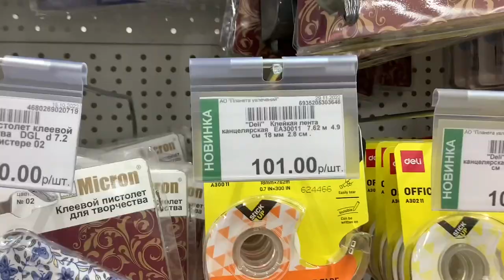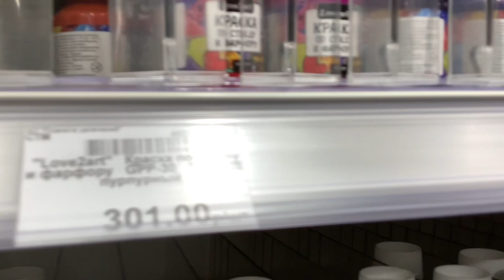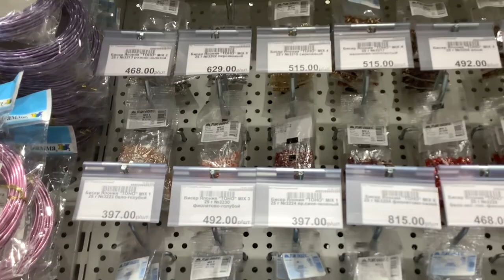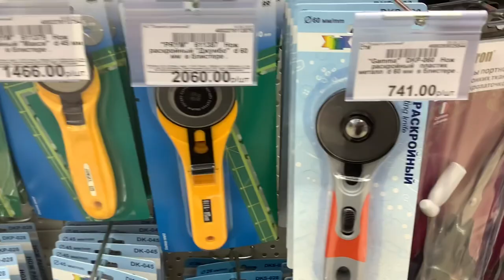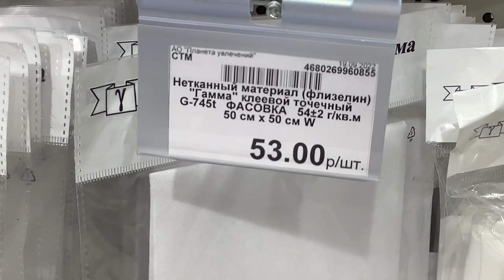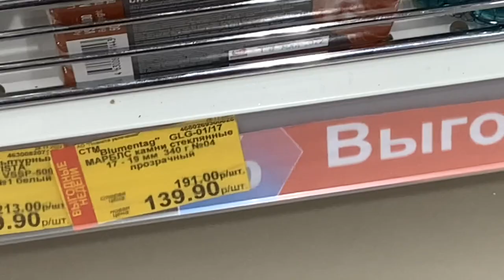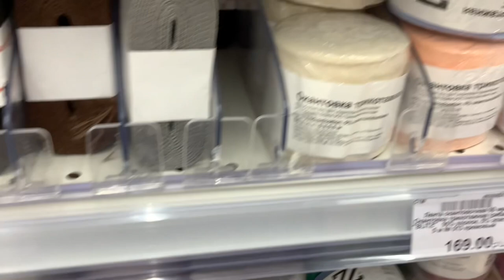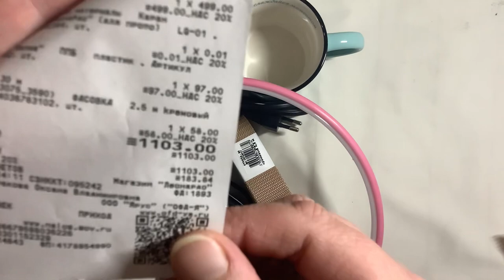Поход в Леонардо ( хобби гипермаркет). Сначала глаза разбежались, а потом задергались от цен!😀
Не очень давно открылся  недалеко от меня этот большой торговый центр, в котором есть магазин Леонардо.
Было интересно посмотреть цены, ассортимент, купить что-то нужное для рукоделия. Очень большой выбор товаров для любительниц пэчворка, вышивки, вязальщиц и художников.